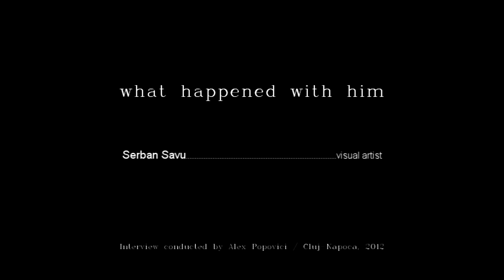V.I.C. Untitled created by Serban Savu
V.I.C."Untiltled"
created by Serban Savu / Mozaic / Cluj-Napoca, 2012